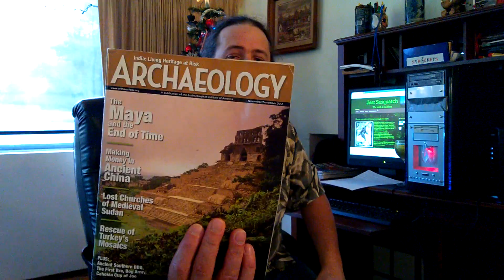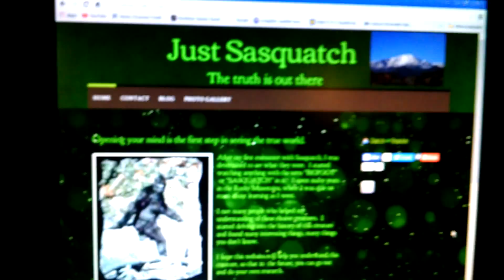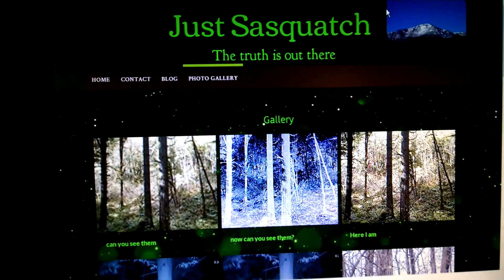Dooooommm responds!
hey everyone!!   I put out this video to my viewers and responded to some of their questions...